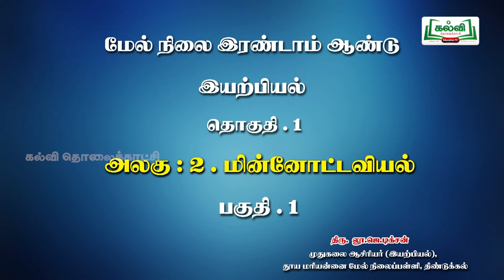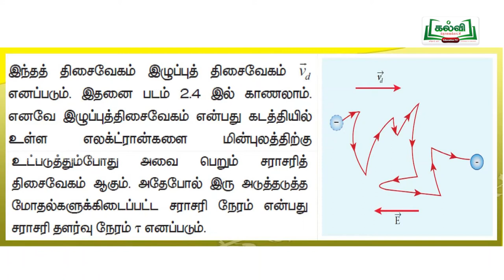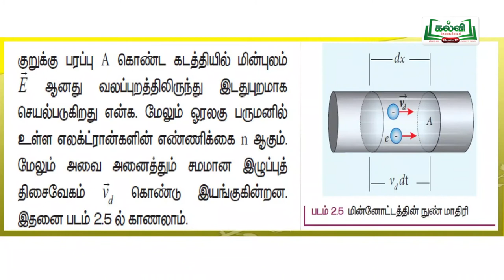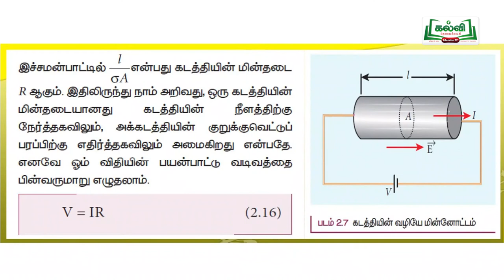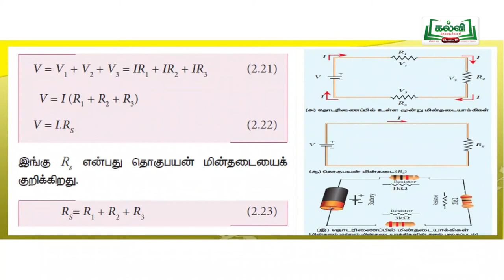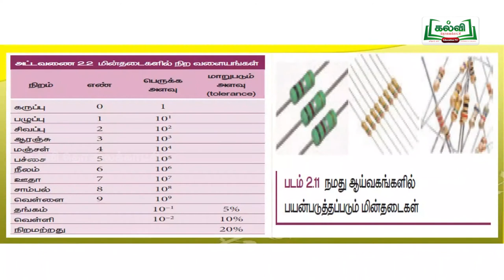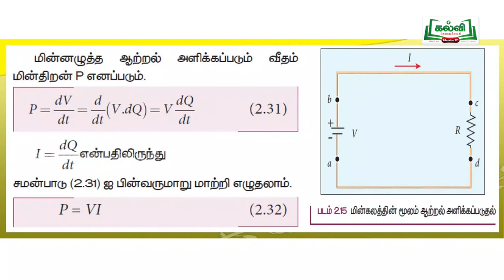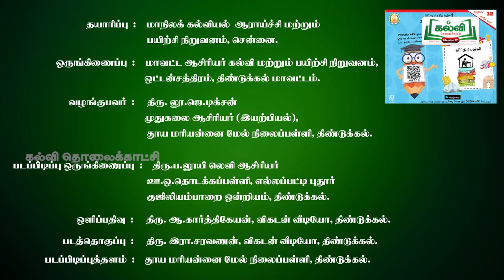ST_DGL_C12_PHY_U2E1P83_TM_HR